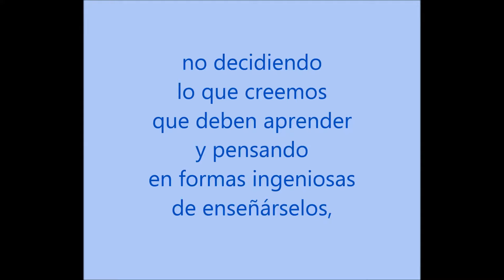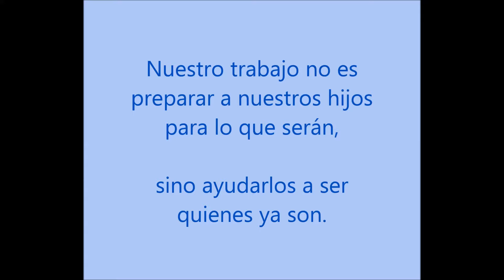Niñez sin escuela (John Holt - unschooling)